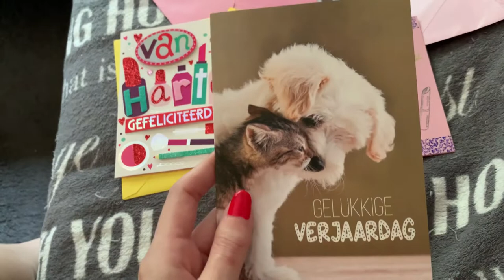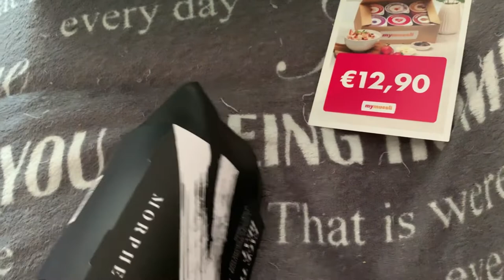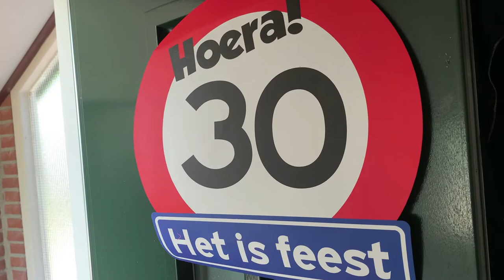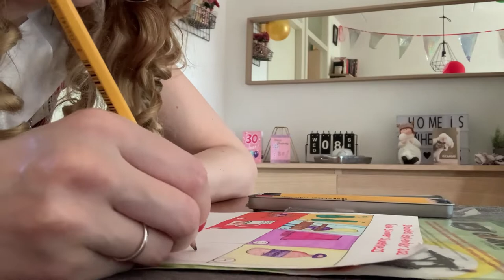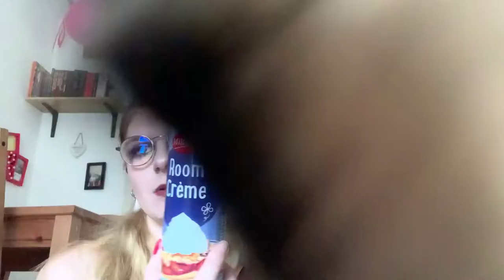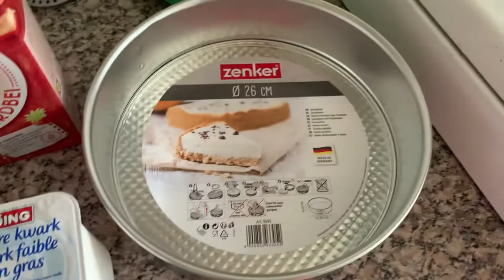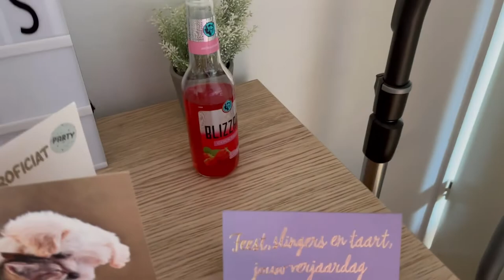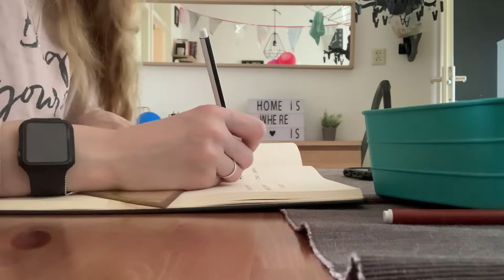Vlog 222 Happy Birthday to me! en naar Macdonalds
In deze vlog vierde ik mijn 30ste verjaardag en ging ik lekker bij Macdonalds eten.